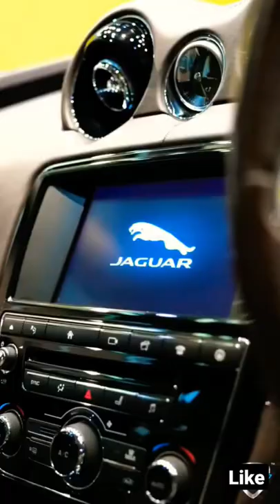JEGUAR LUXURY INTERIOR WHATSAPP STATUS